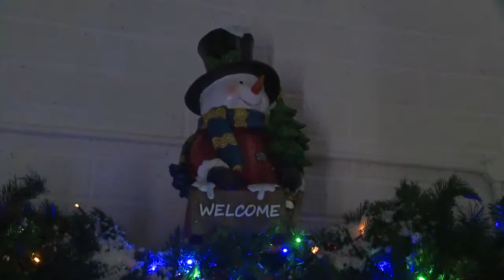Christmas in Ardmore Open Farm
Ardmore Open Farm is a magical place to visit at Christmas and the traditional Winter Wonderland experience is a must for all families